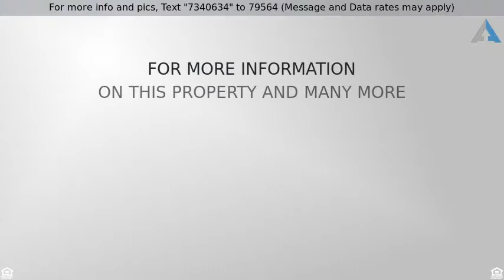Priced at $549,988 - 3324 Whirlaway Lane, Chino Hills, CA 91709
STUNNING Single Story POOL HOME is PRICED TO SELL

STUNNING Single Story POOL HOME is PRICED TO SELL FAST!!  Spacious Floor-Plan with 1280sqft with 3 Large Bedrooms, ENCLOSED Patio Room/Bonus Room and 2 FULL Bathrooms * GREAT ENTERTAINER's Backyard with SPARKLING POOL & SPA (with Removable Safety Fence), Fire-Pit & Raised POOL Deck with Brick Accents * Nice Kitchen with STAINLESS STEEL Appliances (including the Fridge & Wine Cooler) and Spacious Formal Dining Room * Great Living Room w/HIGH Pitched Ceilings, Beautiful Hardwood Floors and Cozy Fireplace * UPGRADED Throughout with Custom 2-Toned Paint, New Exterior Paint, New Roll-Up Garage Door, FRENCH SLIDING DOORS, Ceiling Fans, Remodeled Bathrooms, Accented w/Crown Molding & Chair-Rail, Designer Fixtures, Hardwood Floors, Stainless Steel Appliances and MUCH MORE *  GREAT CURB Appeal with FENCED Front Yard, Porch with Covered Court-Yard to Enjoy the Evening Breeze and 2 Car Attached Garage w/RV POTENTIAL * Master Suite with Ceiling Fan and Private Entrance to Backyard AND Remodeled Master Bath with His & Her Sinks * Giant Enclosed Patio Room approx 300sqft is INSULATED with A/C Window Unit...PERFECT for a TEEN Room, Pool House, Exercise Studio or OFFICE *  ALL FLAT Usable Lot * HIGHLY SOUGHT AFTER Neighborhood Located in the coveted CHINO VALLEY SCHOOL DISTRICT * Close to The Shoppes of Chino Hills, Multiple Parks, Restaurants/Dining, Schools and EZ Freeway Access near the 71 Expressway * RUN Dont Walk - THIS WILL SELL FAST...SUBMIT ALL OFFERS, DONT BE SHY!!